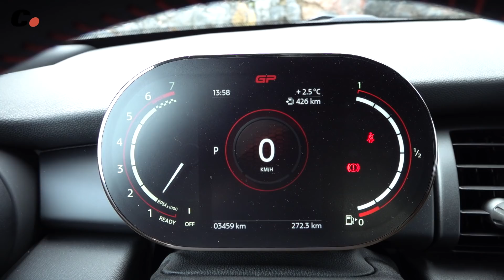MINI John Cooper Works GP | Prueba / Test / Review en español | coches.net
Probamos el MINI John Cooper Works GP. Este GTI tracción delantera con 300 CV, es lo más parecido a un 911 GT3 RS. No, no se trata de un GT de circuitos, pero sí de un GTI claramente enfocado a ser disfrutado en circuito. El MINI JCW GP también es biplaza como el Porsche y tiene un tacto 100% de carreras. Está animado por un motor 2 litros turbo de 4 cilindros de 306 CV y es capaz de alcanzar los 265 km/h. Cuando estaba a la venta costaba 45.900 euros.

Presentado por Gerard Farré (@gfarre)